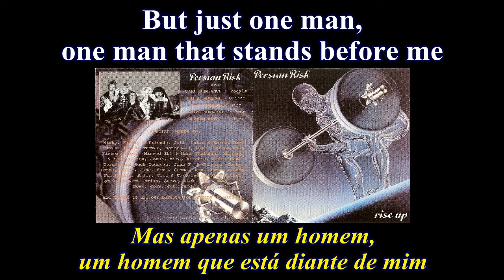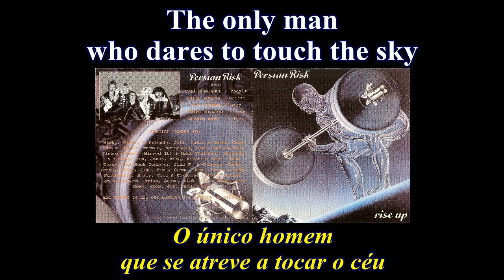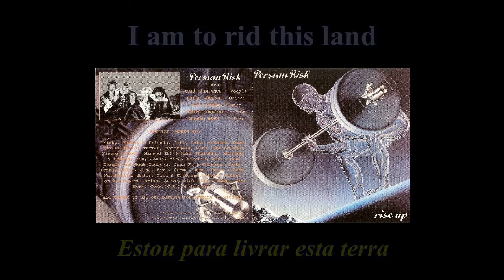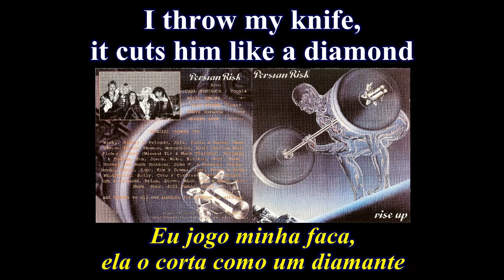Persian Risk - Dark Tower - Lyrics - Tradução pt-BR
Álbum: Rise Up (1986)
Banda: Persian Risk
País: País de Gales
Integrantes:
Carl Sentance - Vocal
Phil Vokins - Guitarra
Graham Bath- Guitarra
Nick Hughes - Baixo
Steve Hopgood - Bateria